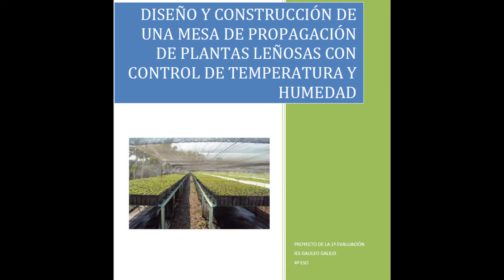MESA DE PROPAGACIÓN